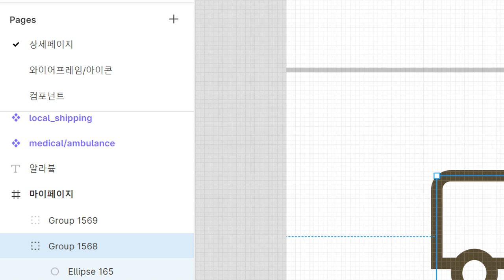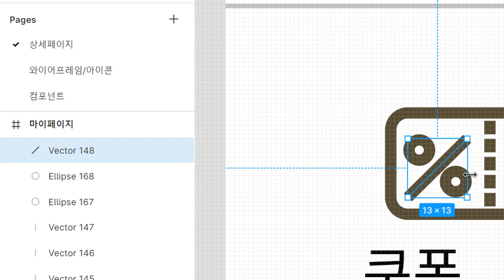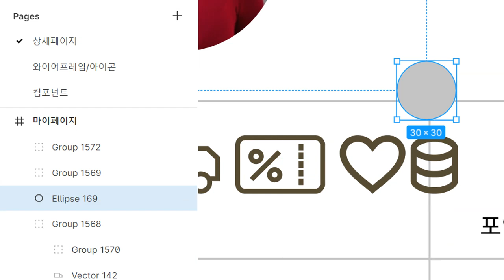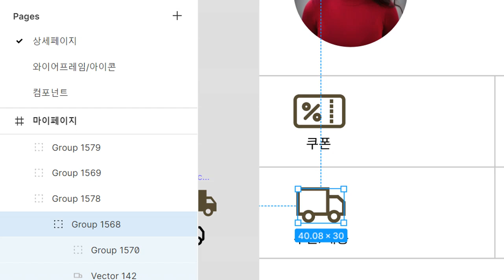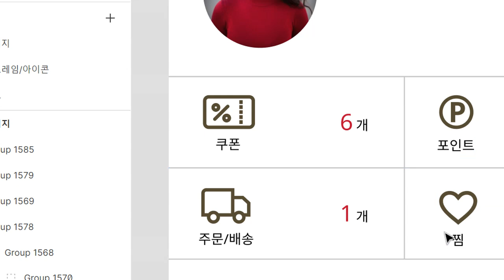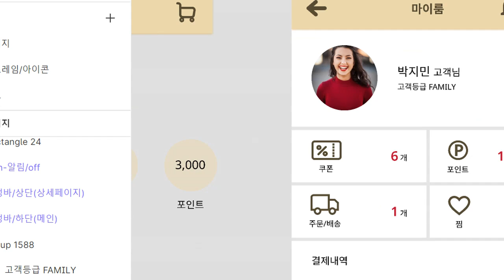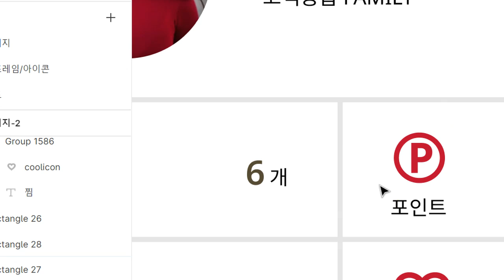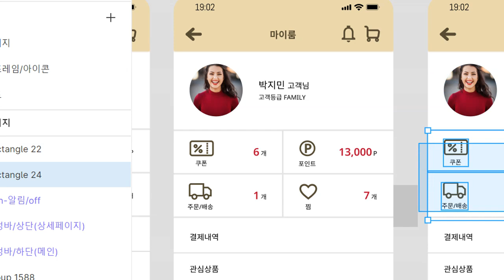공부 VLOG, 2021-07-08, 1st